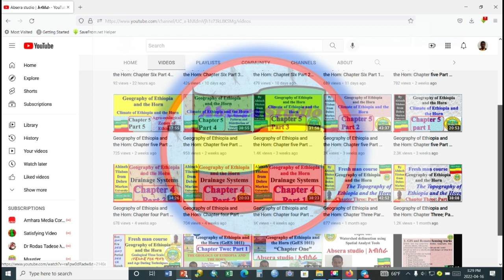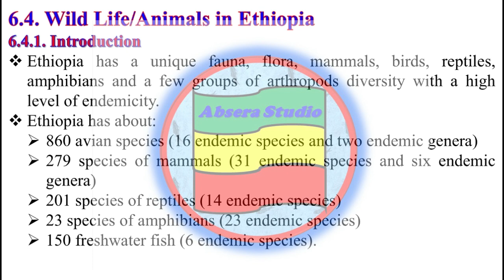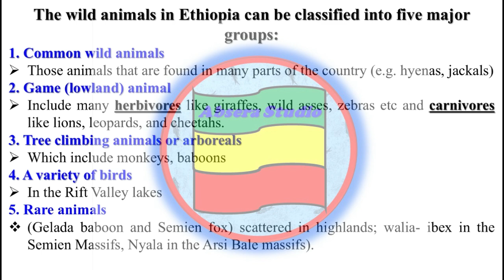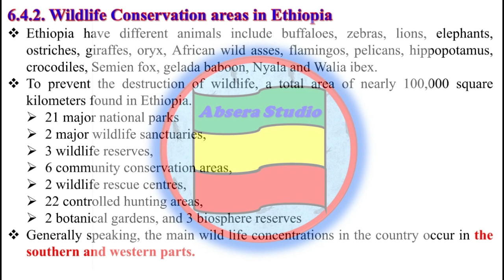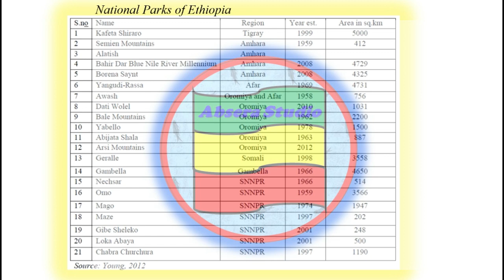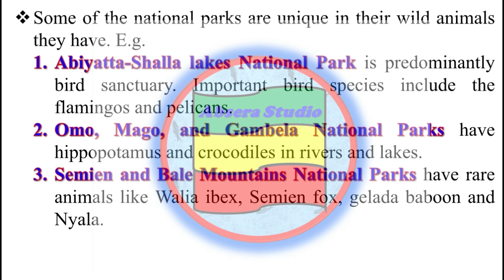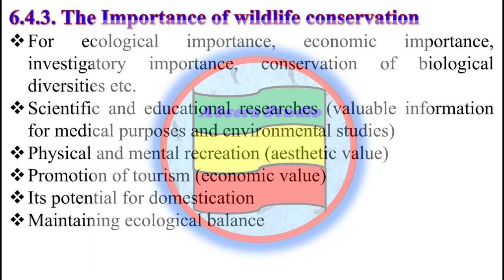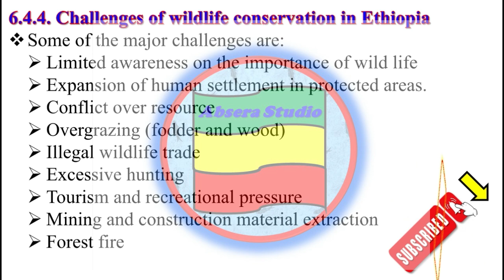Geography of Ethiopia and the Horn: Chapter Six Part 5; Wild Life/Animals in Ethiopia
Level: For Freshman University students and also others
Course title: Geography of Ethiopia and the Horn
Chapter: 6 (six); Part 5 (five)
Chapter topic: Wild Life/Animals in Ethiopia
6.4. Wild Life/Animals in Ethiopia
   6.4.1. Introduction
   6.4.2. Wildlife Conservation areas in Ethiopia
   6.4.3. The Importance of wildlife conservation
   6.4.4. Challenges of wildlife conservation in Ethiopia

By Abineh Tilahun (B. Ed, MSc.)
From Debre markos University
Geography and Environments Studies